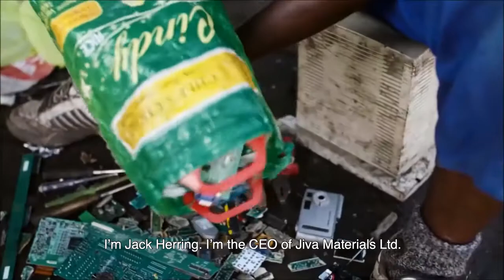#012 - Jiva Soluboard - Circular Stories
Electronic waste is the fastest growing waste stream in the world, with an estimated 50 million tonnes being generated annually. One common part of the products that contribute to the e-waste stream is the printed circuit board, or PCB’s. Whilst in his studies at the Royal College of Art in London, Jack Herring invented Soluboard,  used to produce the world’s first fully recyclable printed circuit boards.